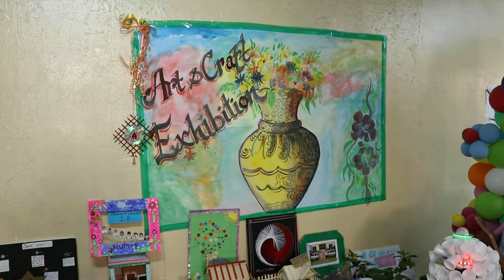Slate - The School Art Exhibition - 1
Slate - The School Abids Branch conducted one Art Exhibition for Classes I - IV at it's Abids Branch . Parents were invited to watch the brilliant efforts and creativity of their Children.